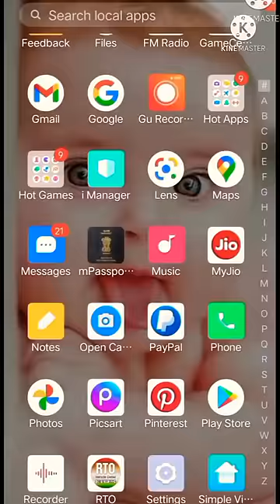How to check Bank balance in mobile 📲!!अपने मोबाइल से बैंक बैलेंस कैसे चेक करें !!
Hello dosto mera name prince apka mere channel Lamp Idea Tips me swagat h !!

Uco बैंक का बैलेंस अपने मोबाइल से कैसे चेक करें?